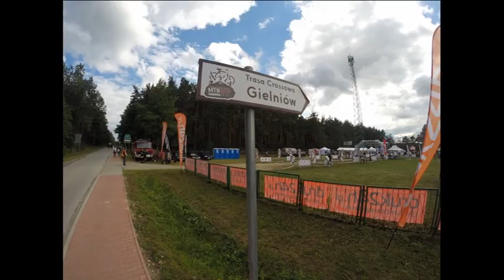juniorki WKK MP Gielniow 2016 MTB XC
Mistrzostwa Polski MTB XC Gielniów 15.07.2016. Juniorki z WKK